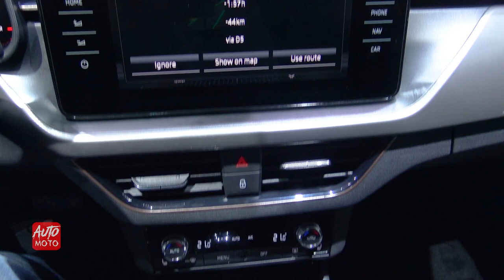2020 Skoda Scala - Exterior And Interior Walkaround - 2019 Geneva Motor Show